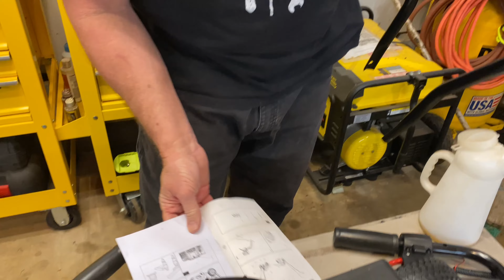Wild Badger Power Sidewalk Edger Lawn Tool - Unbox, Assembly, & Demo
Etsy Store (items we make & design)
Amazon Store Front (items we recommend)
Official MHB T-Shirt

Personal Body Makeover
Money Lessons 101
🔗 TOOLS or PRODUCTS mentioned in this video:

☕ Buy Nate & Me a Coffee!
Enjoying the content? Every little bit helps keep these videos coming.

The information provided by MintHillBilly is for educational and entertainment purposes only. Due to factors beyond my control, I cannot guarantee against unauthorized modifications, misuse, or improper application of the information presented. No content in this video creates any express or implied warranty or guarantee of any particular outcome. I assume no liability for property damage, personal injury, or any other loss resulting from the use of the information shared. Viewers should always follow proper safety protocols when working with power tools, electrical equipment, blunt instruments, chemicals, lubricants, automotive lifts, lifting tools, jack stands, or any other tools or equipment shown or referenced in this video. Any injury, damage, or loss resulting from the use or misuse of these tools, equipment, or information is solely the responsibility of the user and not MintHillBilly. Additionally, while I am a certified financial coach, my advice is for general educational purposes only and should not be considered personalized financial, investment, tax, or legal advice. Always consult a qualified professional before making financial decisions. By watching this content, you acknowledge and accept full responsibility for your own actions.